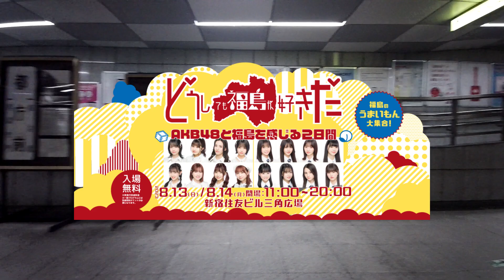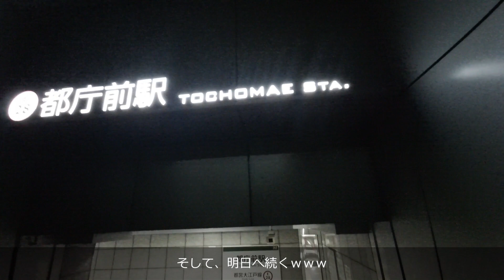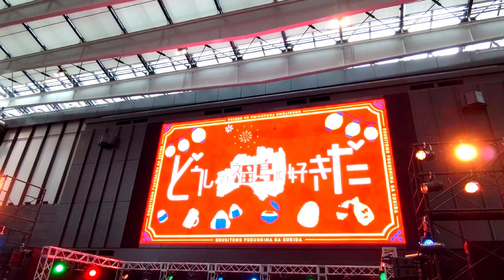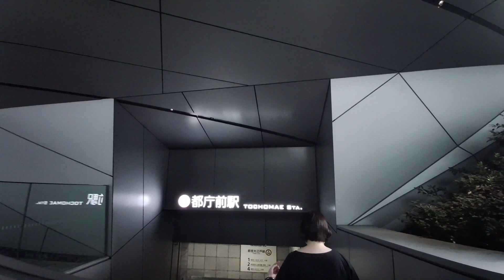【ヲタ活Vlog】どうしても福島が好きだ2023 へ行ってきた 【AKB48】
福島のおいしいものが大集合 「どうしても福島が好きだ2023」の参加記録です。